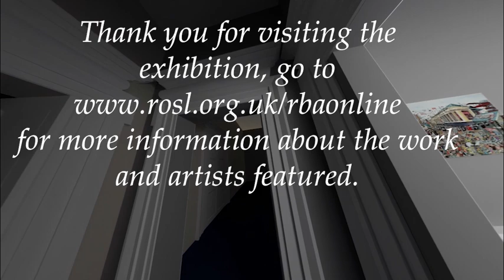Online exhibition | As they were and will be again, ROSL with the RBA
The Royal Over-Seas League(ROSL) is hosting an online exhibition of work from the Royal Society of British Artists (RBA) artists in a model of the Duke of York Bar at Over-Seas House. ROSL invited submissions of work that reflect on the theme of community and the outdoors, to act as a positive reminder of what we enjoy, and what we will enjoy again when the difficult times we are in pass.